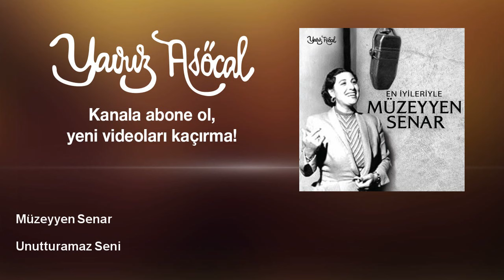Müzeyyen Senar - Unutturamaz Seni